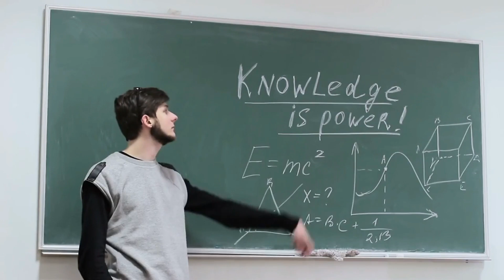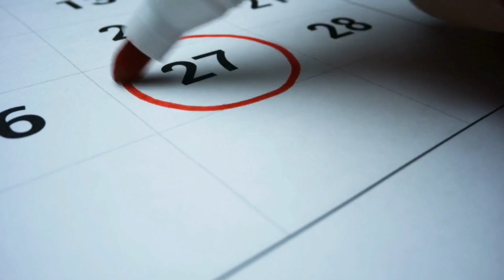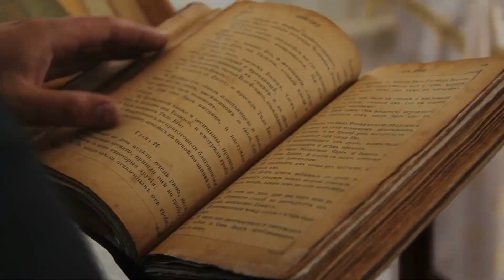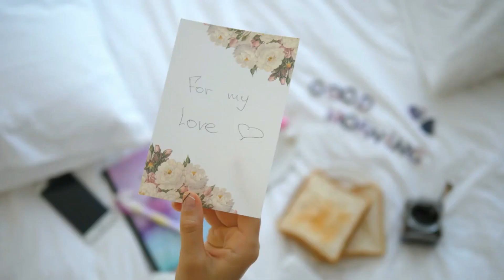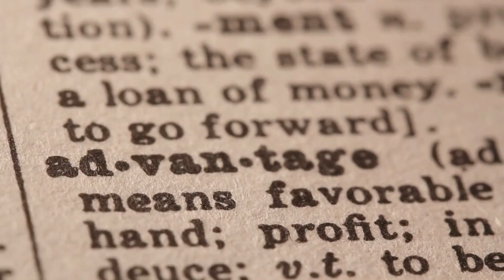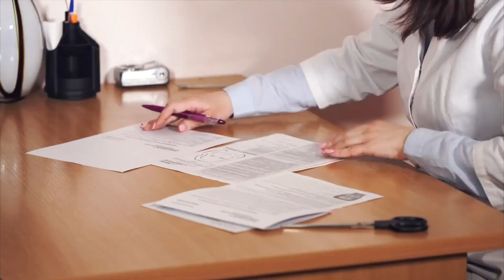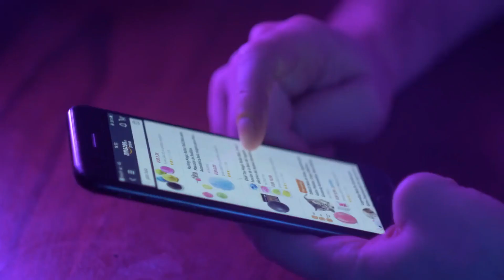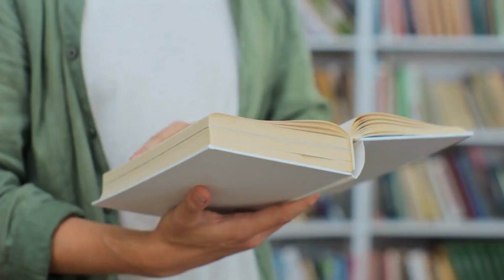15 Abilities that never EXPIRE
In this video, we're going to take a look at 15 Abilities that never EXPIRE. These abilities will help you in every area of your life, from your work and career to your relationships and social life.

If you're looking for ways to improve your life, then watch this video and learn about the abilities that never expire. These abilities will help you in every area of your life and will never let you down!
15 Abilities that never EXPIRE